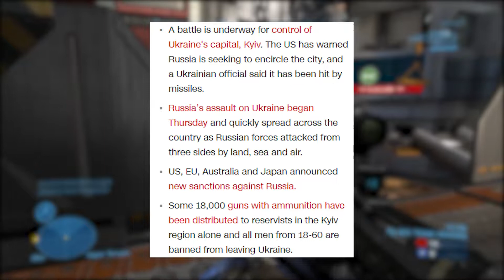Russia Invaded Ukraine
Can't we just settle this over a 1v1 match at Rust?
Latest Creepypasta Video -shorturl.at/cervJ
Latest Story Time Video-shorturl.at/mwNOY
Latest Persona4Golden Video-shorturl.at/swyAT
Latest DarkSouls3 Video-shorturl.at/ikuK7
RandomVideo-shorturl.at/fxACE